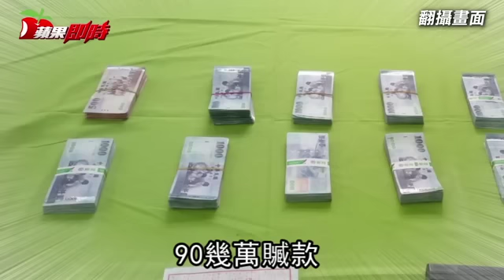高職工讀生 劫超商93萬 | 台灣蘋果日報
北巿一名高職生，年初三到超商應徵大夜班店員，趁連續假期銀行沒開門，店內累積九十三萬元營業現金，前天竟利用獨自看店機會，找來朋友破壞監視器後，拿走金庫內全部現金，再裝闊偕友人到ＫＴＶ徹夜狂歡慶祝，警方昨凌晨將他逮捕才發現，不到二十四小時他就花光四十多萬元，僅找回五十多萬元贓款。